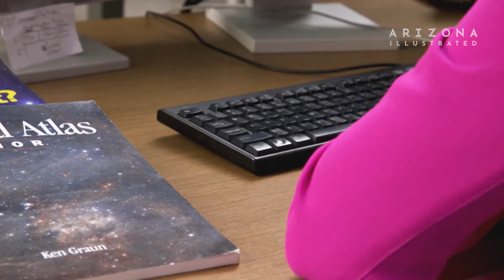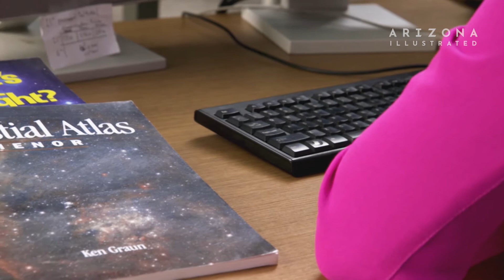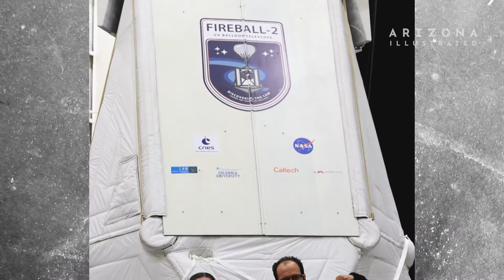Fireball - Astrophysicist Erika Hamden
Astronomer Erika Hamden says there is one consistent facet of her work: failure. She fails all the time, just like most people who work in her field. And like most, she keeps going. Why? Because that’s how discoveries are made.

Producer: Vanessa Barchfield
Photographers: Nate Huffman, Bob Lindberg
Editor: Bob Lindberg